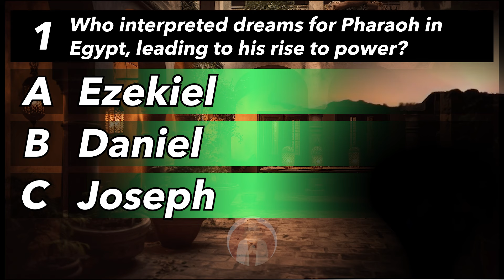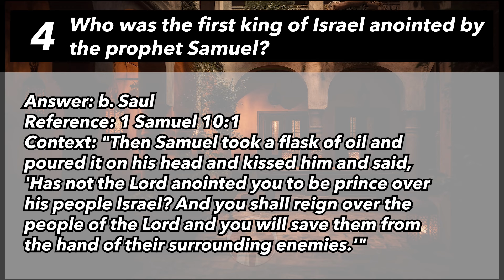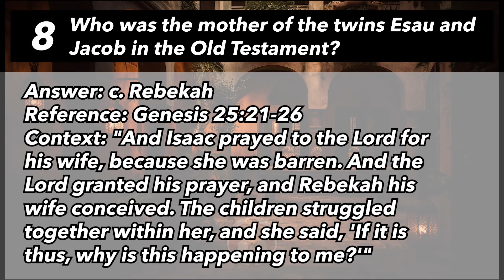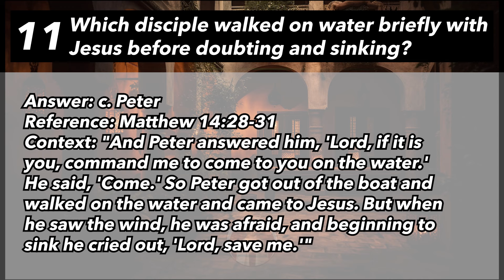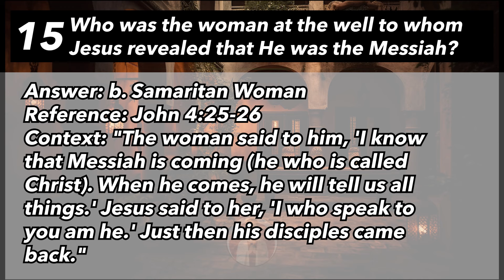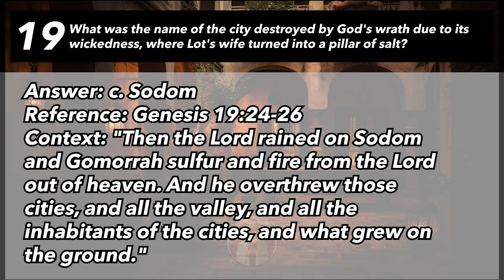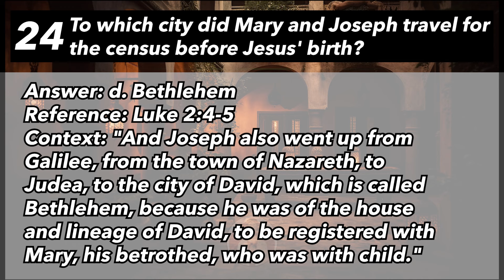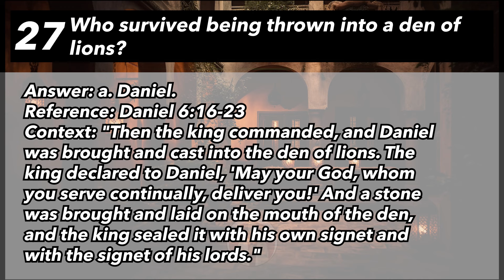27 Questions To Test Your Knowledge about The Holy Bible - God Quiz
27 Questions To Test Your Knowledge about The Holy Bible - God Quiz

Welcome to our divine quiz channel, where we explore the realm of gods and goddesses from various cultures and mythologies. Join us in this spiritual journey as we test your knowledge about these powerful deities. Type "Amen" to show your appreciation for the gods and goddesses who have shaped our world throughout history. Let's dive into the mystical world of deities together! 🙏✨